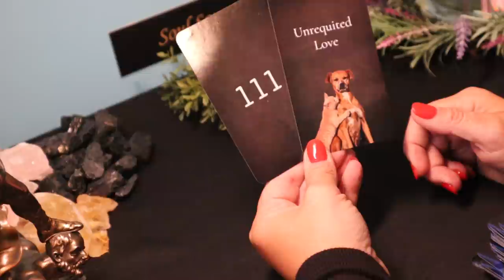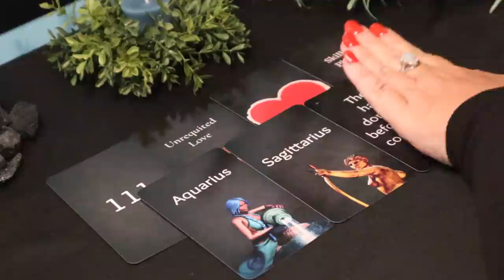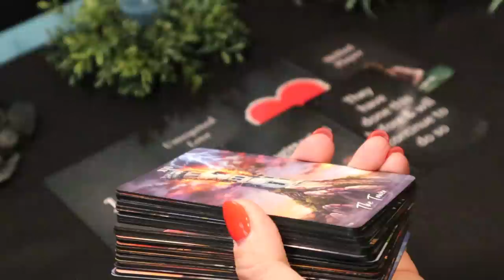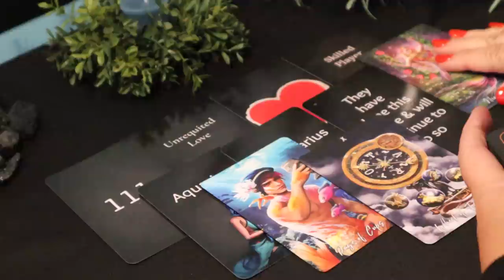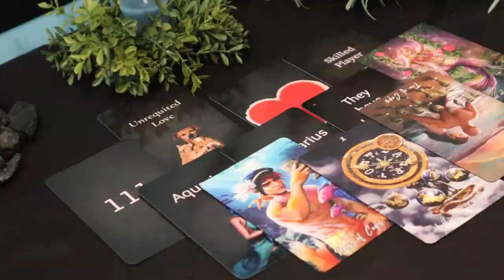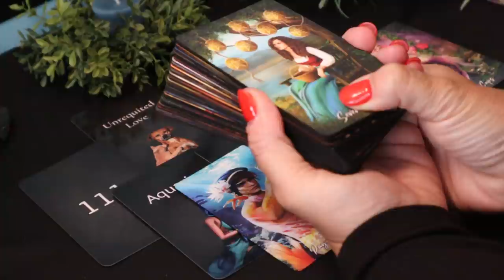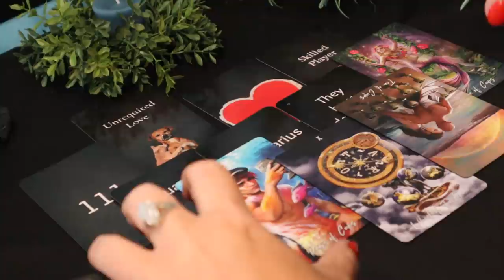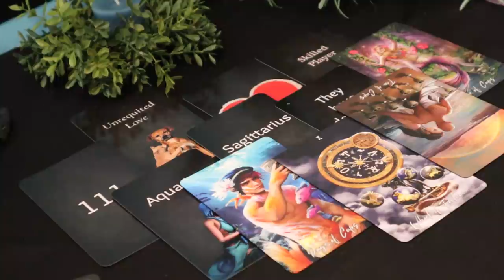Scorpio | Played...But You Have a New Opportunity Here | April 19 - 25 Scorpio Tarot Reading